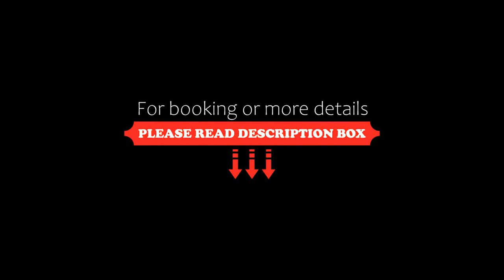Hotel Continental TonelliHotels, Nago-Torbole, Italy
About Property:
With a quiet location in Nago, Hotel Continental offers a Mediterranean garden with hydromassage swimming pool, and a free shuttle service to Torbole shores on Lake Garda, 1.5 km away. WiFi is free throughout.
The hotel is surrounded by Nago vineyards and olive groves, while parasols and sun loungers near the pool are provided. You have free access to an indoor pool, sauna, a hot tub and gym.
All bright and air conditioned, the...
Property Type: Hotel
Address: Via Della Stazione 21, 38069 Nago-Torbole, Italy
Searching For
1. Hotel Continental TonelliHotels - Nago-Torbole - Italy
2. Hotel Continental TonelliHotels - Nago-Torbole - Italy Address
3. Hotel Continental TonelliHotels - Nago-Torbole - Italy Rooms
4. Hotel Continental TonelliHotels - Nago-Torbole - Italy Amenities
5. Hotel Continental TonelliHotels - Nago-Torbole - Italy Offers and Deals
Audio Credit:
Track Title: Blank Slate
Artist: VYEN